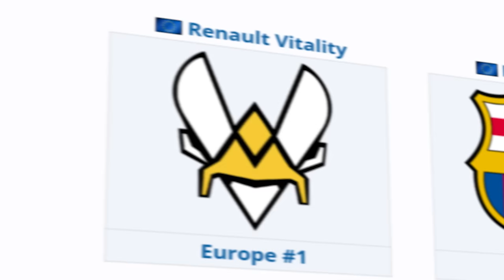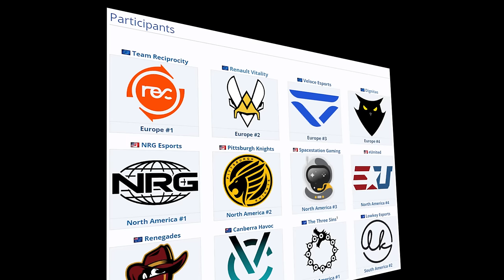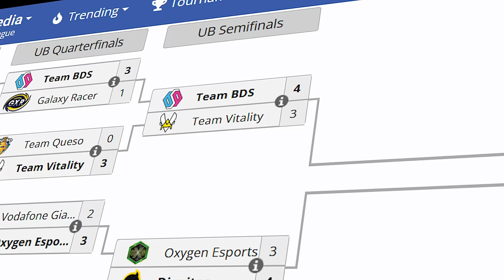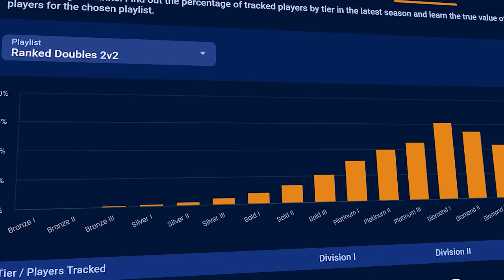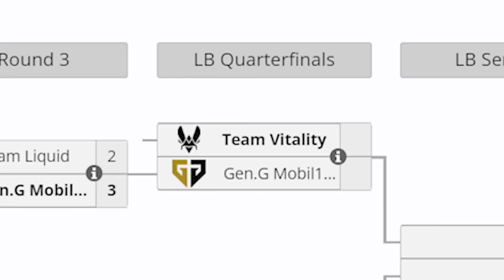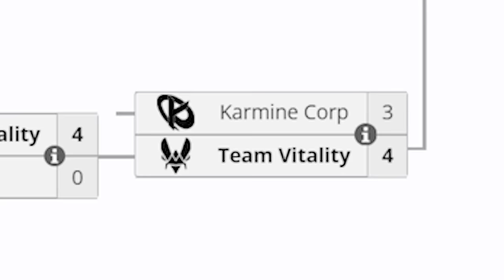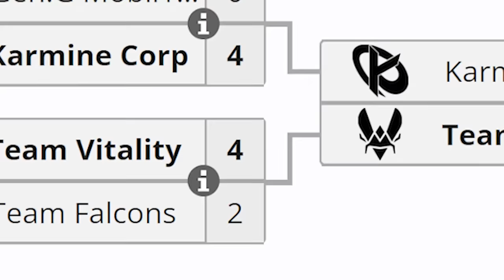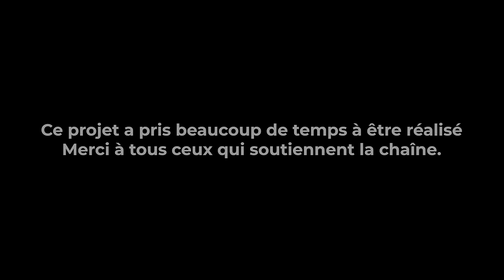Les Véritables Rois de Rocket League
C'est le plus gros projet de ma chaîne.
L'histoire des joueurs de la plus grande structure de toute l'histoire de Rocket League: Vitality
Un retraçage depuis le début de tous leurs exploits. De comment tout a commencé avec Fairy Peak!, de l'arrivée de Kaydop et du changement final avec Zen.
Paschy90, Freakii, Fairy peak!, Kaydop, Scrub killa, Radosin, Alpha54,Saizen et Zen des joueurs qui ont marqué l'esport en transperçant le plafond du possible.
Des joueurs qui ont changé à jamais les RLCS et Rocket League, pour devenir les champions du monde. Les véritables rois de Rocket League.